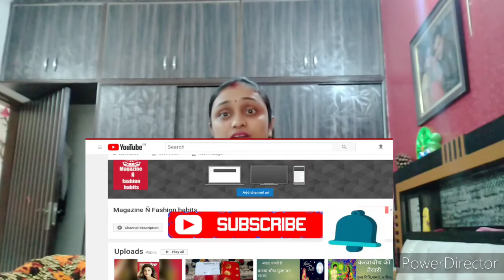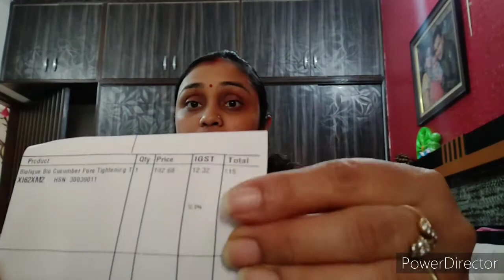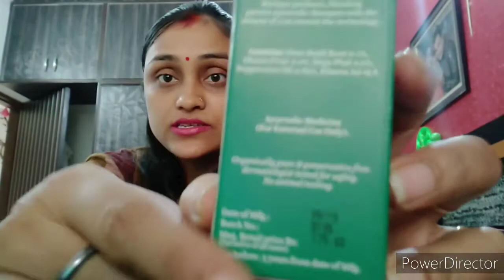BIOTIQUE Bio Cucumber TONER Review / Flipkart shopping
Hello friends... Aj ke video me apko biotique bio cucumber toner ka review kar rahi hun jo maine Flipkart se online sale me buy kia hai. Video pasand aata hai to LIKE Karen .